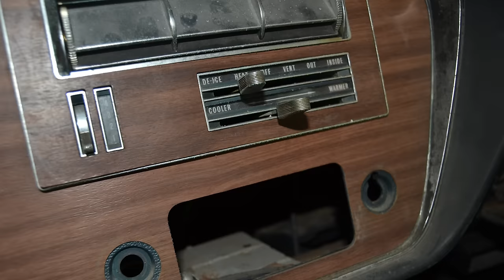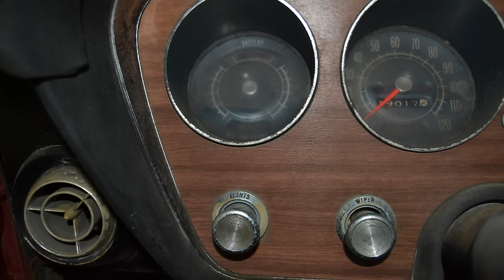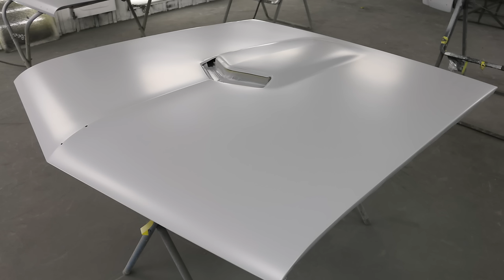Muscle Car Of The Week 1967 Pontiac GTO Restoration and Unveiling V8TV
1967 Pontiac GTO Restoration and Unveiling V8 Speed and Resto Shop

This 1967 GTO complete frame off restoration started with a car that looked like it had been dragged out of a swamp.  It was originally Tyrol Blue with a black vinyl top, a black bucket seat interior, the Pontiac 400 for barrel V8 under the hood, and was coupled to a turbo 400 automatic transmission. The car was built with factory  installed air conditioning, power brakes, and power steering.  However, over time, this 67 GTO badly rusted and deteriorated and was in need of a total restoration.

00:00 Introduction
02:24 1967 GTO Chassis Repairs
03:54 1967 GTO Chassis Assembly
05:51 1967 GTO Body Panel Replacement
07:24 1967 GTO Custom Firewall
09:57 1967 GTO Body Gaps and Trim Fitting
10:23 1967 Pontiac 400 Engine
11:05 1967 Pontiac GTO Bodywork
11:48 1967 GTO Interior Restoration
12:55 1967 GTO Paint Part 1
13:34 1967 GTO Engine Install
14:42 1967 GTO Paint Part 2
18:09 1967 GTO Trim and Vinyl Top Install
18:54 1967 GTO Reveal at Muscle Car and Corvette Nationals Show

Once the car arrived at the V8 Speed & Resto Shop, our team evaluated the car and disassembled it, and started building the restoration plan. The GTO frame required repairs on the body mounts, and a few other places, and the chassis was restored with Epoxy primer and industrial paint finishes. The V8 crew installed a complete BMR fabrication tubular suspension system, similar to what would be seen on Chevelles, Oldsmobile 442s, Buick GS's, and other GM A-Body platform cars. The suspension system will allow the car to handle and perform better than originally, without sacrificing a comfortable ride.

The body was media blasted, and the V8 Speed and Resto Shop fabrication shop went to work, replacing the quarter panels, installing a new trunk floor, replacing the cabin floor, repairing the dashboard, building a custom, firewall, replacing rocker panels, and much more. Once our 1967 Pontiac GTO’s rust and damage repairs were completed, it went into our body shop where all the panels were fitted perfectly, and sanded to perfection.

Meanwhile, our mechanical team refreshed the Pontiac 400 V8 and topped it with a FiTech fuel injection system for improved performance and reliability. The V8 Speed & Resto Shop paint department sprayed the GTO in a fresh two-stage Tyrol Blue, creating a show car quality paint finish with clear coat a mile deep.

The V8 Speed & Resto Shop’s  Interior department was busy restoring the bucket seats, stripping the seats and repairing the frames, installing new seat foam and wrapping them with new reproduction seat covers. The V8 interior shop also refurbished the door panels, the dashboard, headliner, and all the various elements inside the car, and installed a new carpet.

Once the new fresh paint job was wet sanded and buffed to mirror perfection, the interior shop, crew installed a new vinyl top and began reassembling everything inside the car.  This included a dashboard filled with gauges from Dakota Digital and a sound system from Custom Autosound,  air conditioning from Vintage Air, and reproduction dashboard trim and console  details.

The crew installed a Magnaflow stainless exhaust system to make the Pontiac 400 V8 engine, sing, and new wheels and tires were installed. Trim pieces from OPGI or use throughout the car to make everything crisp and new. The V8 Speed & Resto Shop team did amazing job restoring his car from start to finish, and you would not recognize it as being the same car and looking at the final product.

But perhaps one of the greatest satisfaction of this restoration was presenting the car to the owners at the Muscle Car and Corvette Nationals show in Chicago! The team unveiled the car to the owners and their family, and then the MCACN judges took over and scrutinized the car.  It was judged in the Street Modified class, scoring 997 out of 1000 possible points!   Our team is grateful for the opportunity to restore such a cool car for very nice people, and the Blue Ribbon was a nice touch.

The V8 Speed & Resto Shop restores Classic and Muscle Cars for customers all over the world.

V8 Speed and Resto Shop
817 S. Main Street
Red Bud, IL 62278

Like that GTO Rendering in the video?   Get yours - or any other Muscle Car - here:
The Automotive Art of Danny Whitfield